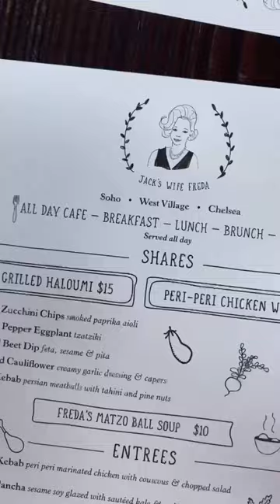Is Jack's Wife Freda overrated?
Have you ever tried Jack's Wife Freda?